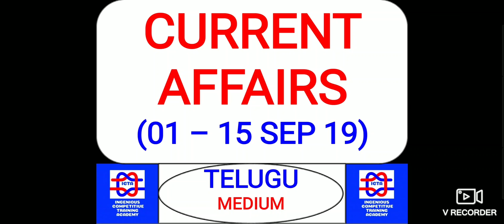NAVY MR EXAM CURRENT AFFAIRS 01 TO 15 SEP 19 RAILWAYS BANKS INSURANCE JOBS IN TELUGU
TELUGU MEDIUM STUDENTS